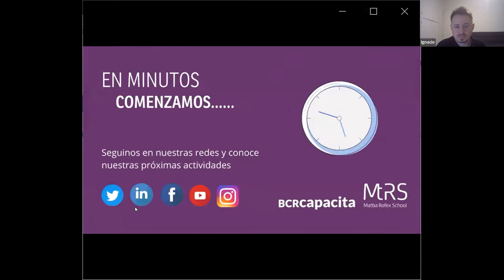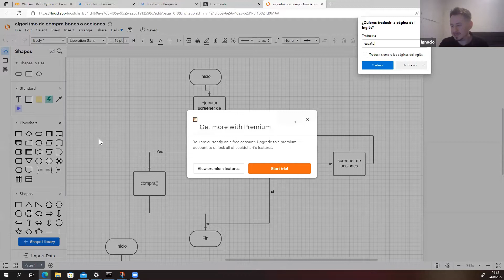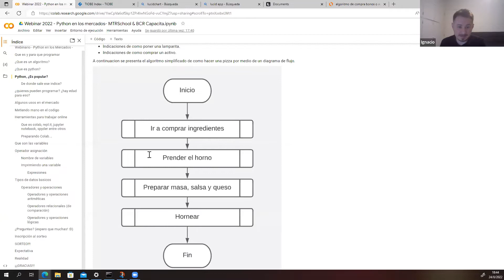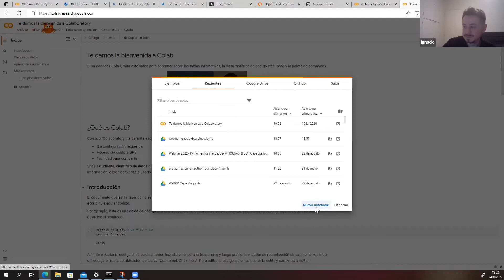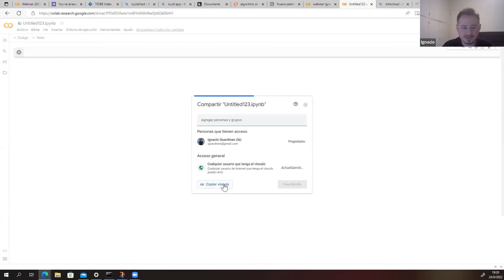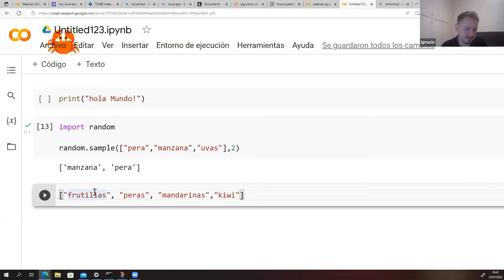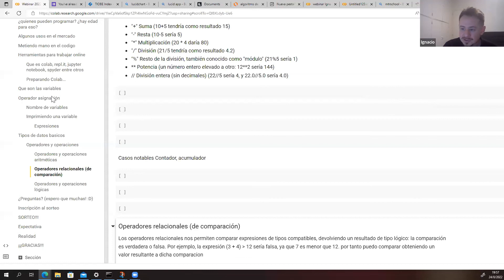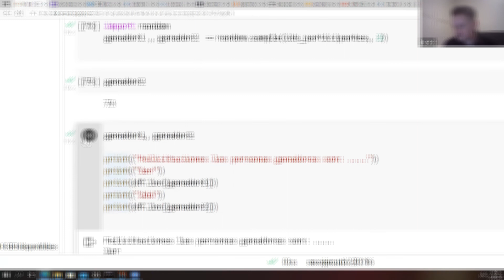📚 BCRCapacita en Python para los mercados